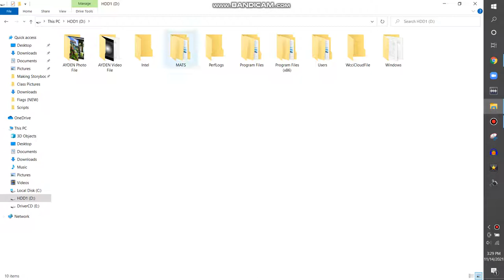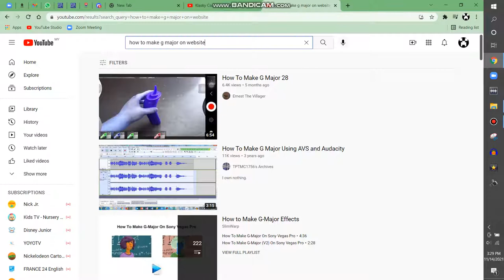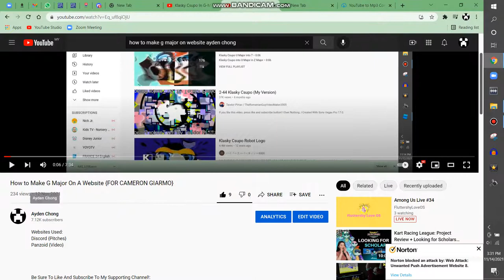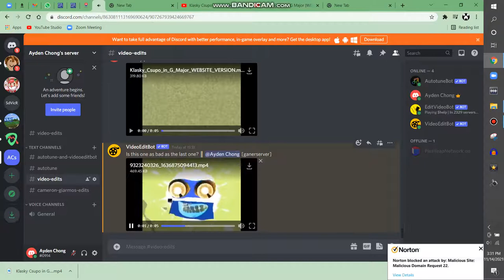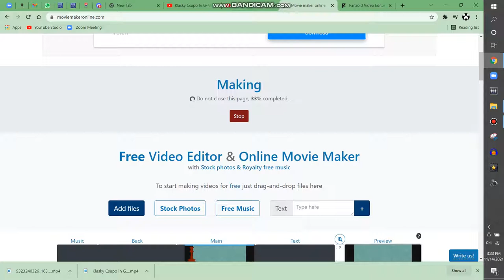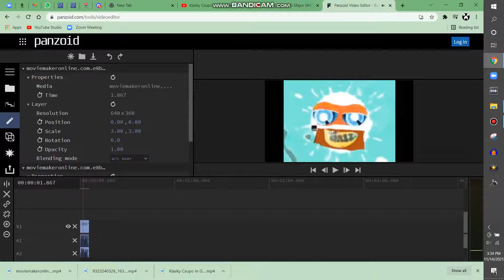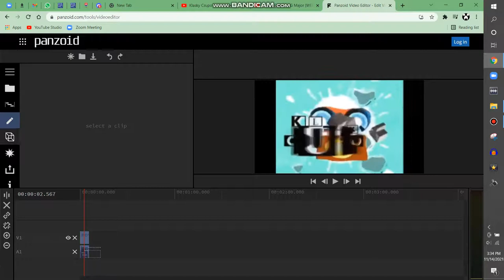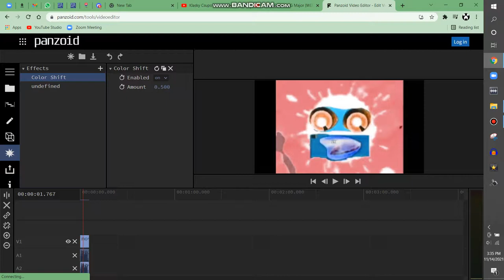How to Make G Major 10 On A Website {FOR CAMERON GIARMO}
Website Used:
Discord {Pitches}
Movie Maker Online {RBG to BGR Video}
Panzoid {VideoFX}

{JAPANESE}